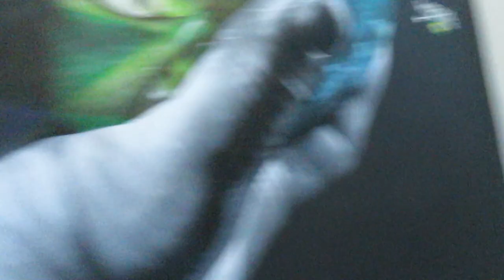Yashica Mat 124, Portra 400, 2017, and gargoyles?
So a lot of things happened between the last video and this one where i wasn't able to upload as regularly. But I've got TONS of film photography videos in store! Here's a recap of film i shot all last year and a peak at what's in store on this channel in the future!

I will be releasing a 120 film zine soon!

Follow these awesome people also on Instagram!
Dayanna: @cutepixiedoll
Anusha:  @anushajiadani

Filming Equipment Used:
Canon Powershot SX 720

Film Photography Gear:
Yashica Mat - 124
Portra 400